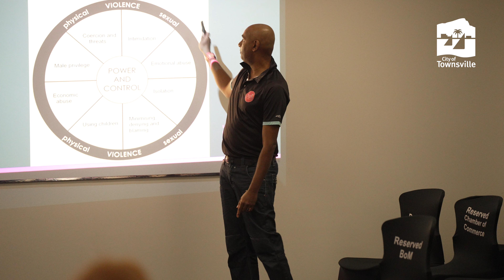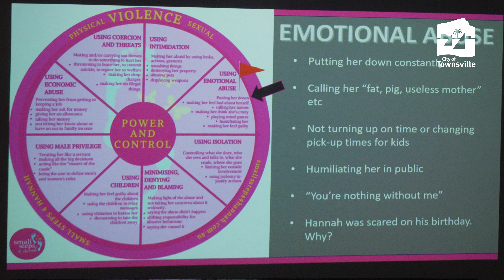Coercive Control Seminar - Small Steps 4 Hannah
The Small Steps 4 Hannah Foundation exists to HALT the cycle of domestic violence so that everyone can feel respected, informed, confident to act, and safe.

Michael presented to Council staff, Hannah's story and outlined the warning signs that people can recognise within unhealthy relationships. Providing tips and information on actions to take.